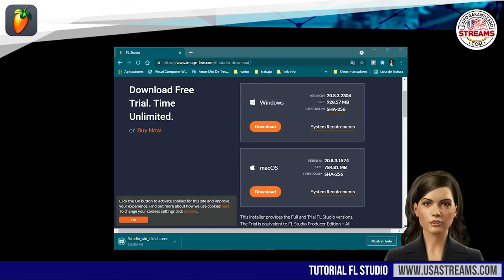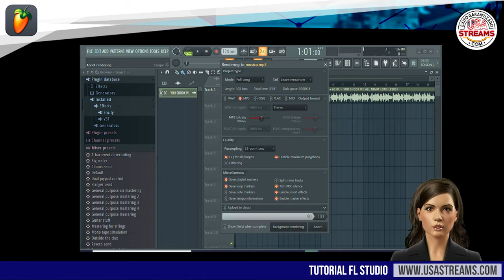Tutorial FL Studio: primeros pasos para comenzar a utilizar FL Studio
FL Studio (antiguamente Fruity Loops) es una estación de trabajo de audio digital (por sus siglas en inglés DAW) con las características de editor de audio, secuenciador con soporte multipista y MIDI utilizado para la producción musical y desarrollado por la compañía Image-line Software.

A continuación, te contaremos los primeros pasos para comenzar a utilizar FL Studio.